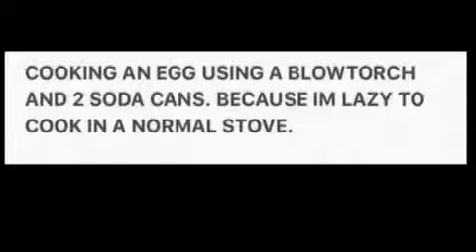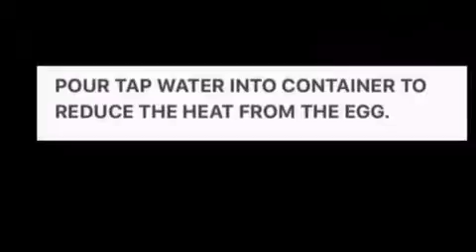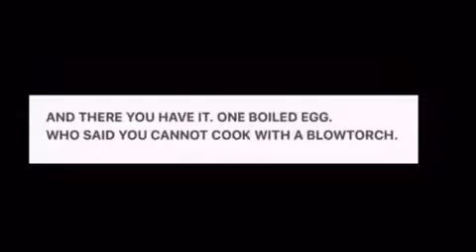Using a blowtorch and two soda cans to cook an egg.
Cooking egg with a blowtorch